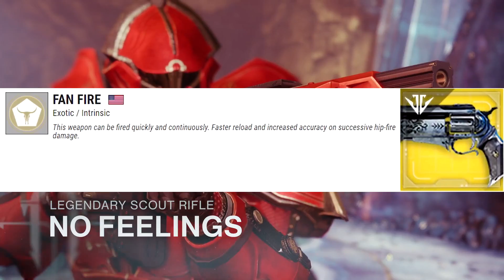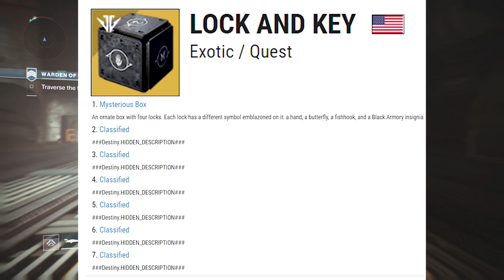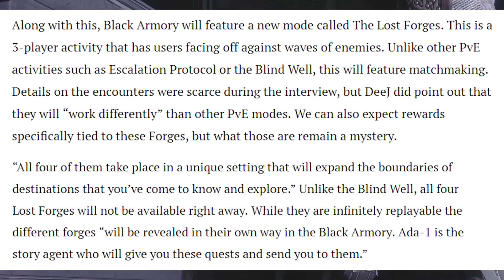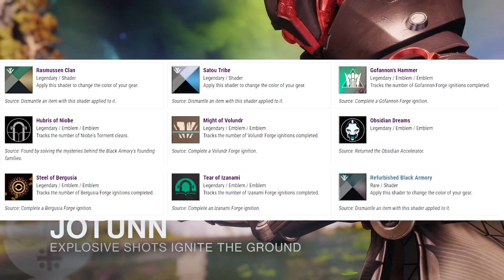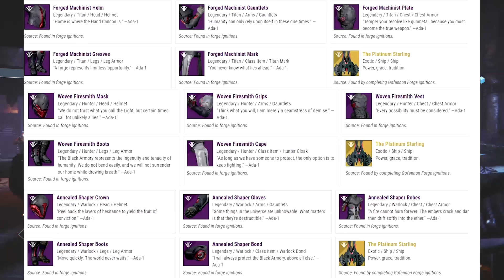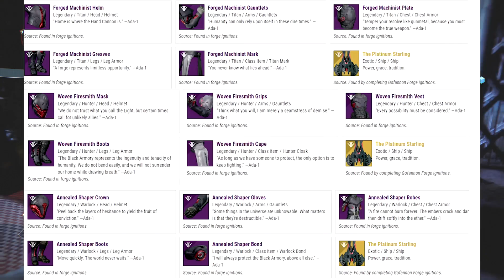Destiny 2 Black Forge - New Exotic Quests, New Black Armory Weapons & Gear, Exotic Ships & More!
Destiny 2 Black Forge - New Exotic Quests, New Black Forge Weapons & Gear, Exotic Ships & More!